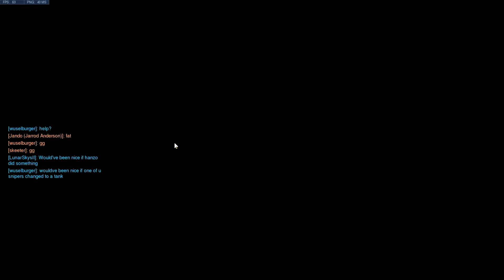Funny Gaming Moments (Woah)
i want Christmas pretty damn bad right now
Friends: